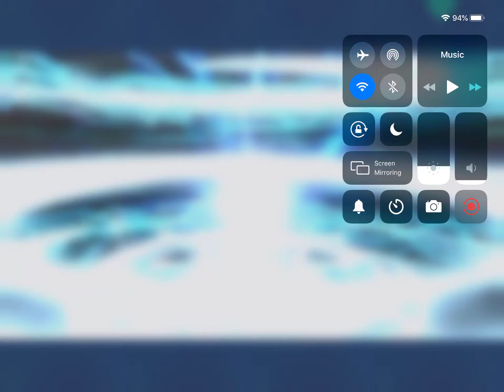(FGOJP) Summer Miyamoto Musashi (Berserker)Just 1 ticket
One yolo pull and I got Summer Miyamoto Musashi {Beserker}